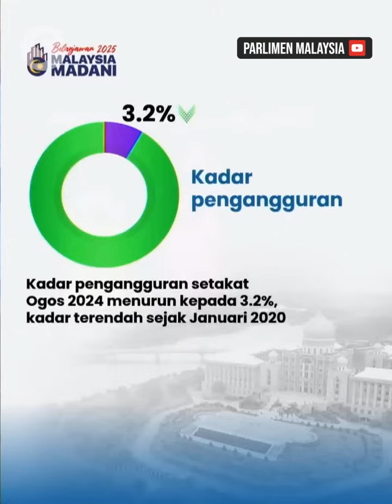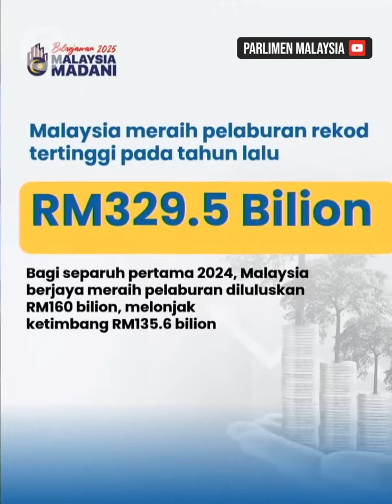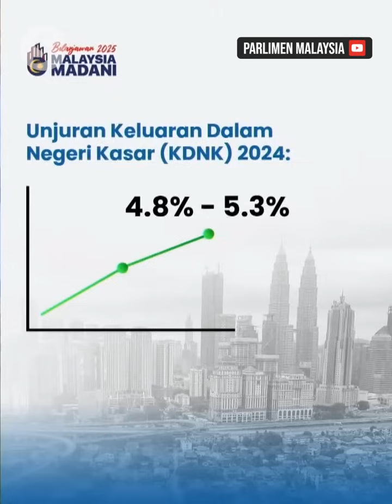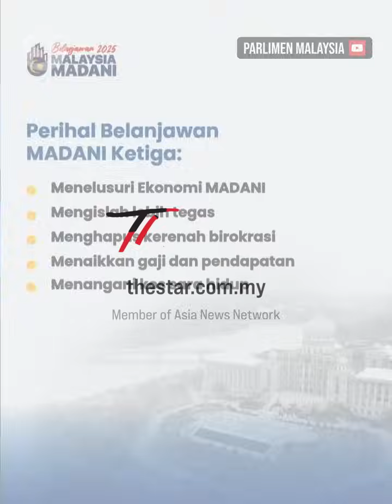Budget 2025: Malaysia's GDP growth is projected to be between 4.5 to 5.5% next year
The Federal Government's revenue collection is projected to grow by 5.5 per cent to RM339.7 billion, or 16.3 per cent of gross domestic product (GDP) in 2025, said the Finance Ministry.

It said growth would be driven by a 6.6 per cent rise in direct tax collection to RM188.8 billion and a 9.8 per cent increase in indirect tax, totalling RM70.2 billion.